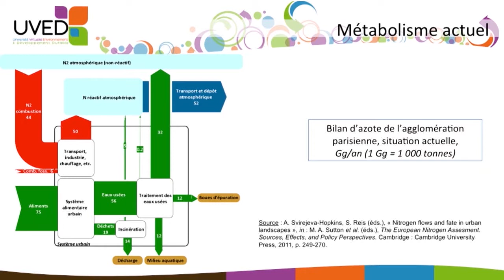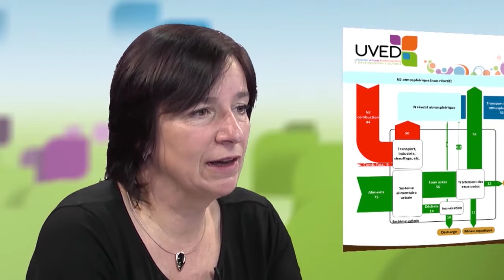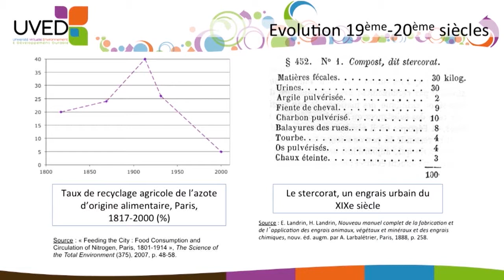El ciclo del nitrógeno en París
Sabine Barles, profesora en la Université Paris 1 Panthéon Sorbonne, presenta en este vídeo el balance de nitrógeno de la aglomeración parisina destacando los flujos entrantes y salientes. También propone una perspectiva histórica de este balance de nitrógeno durante los dos últimos siglos.